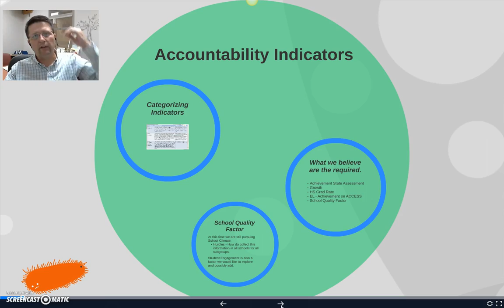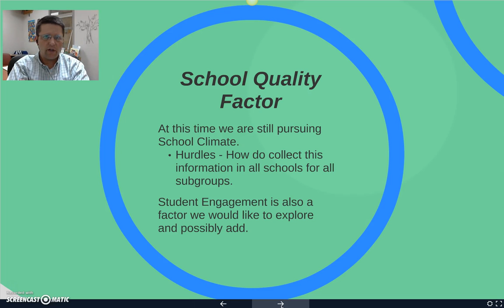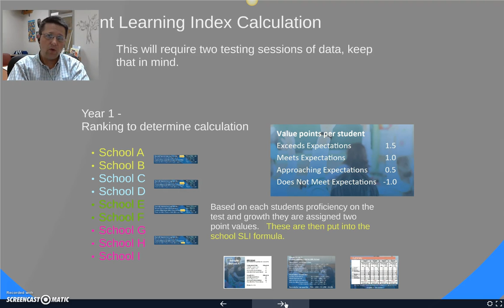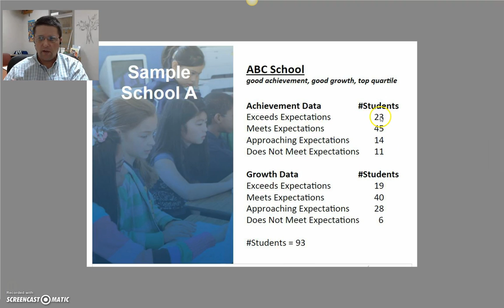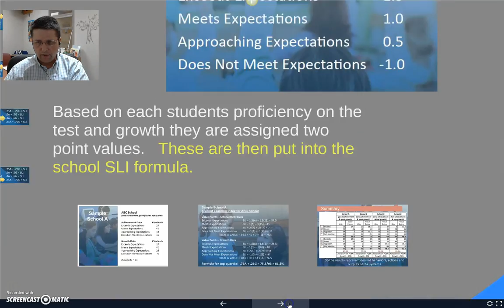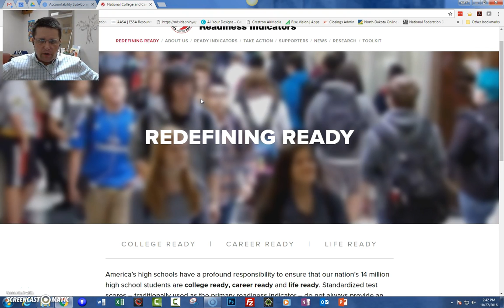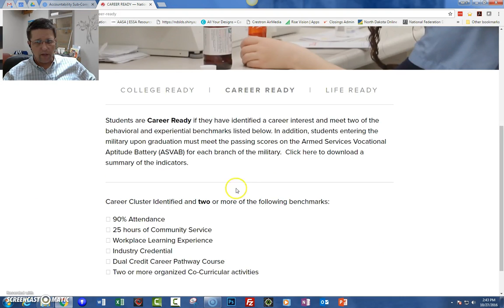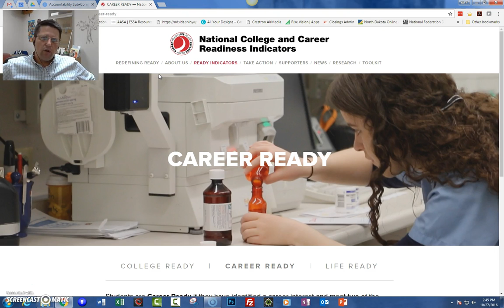ND ESSA Cmty Update #2 2016_11